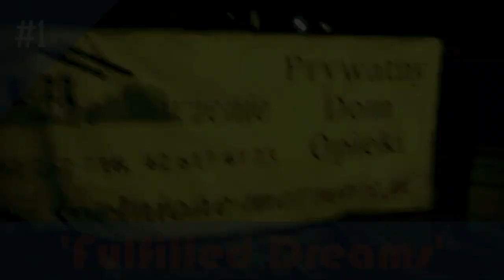ŚWIATOWY DZIEŃ UPOŚLEDZANIA AUTYSTÓW